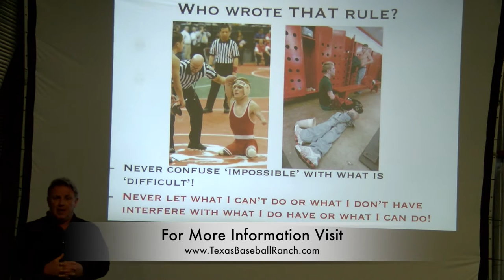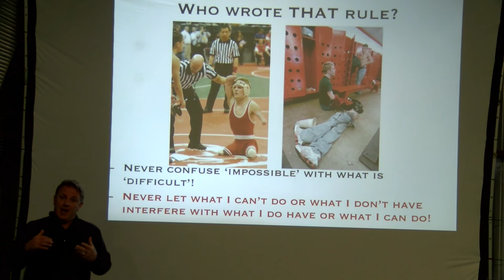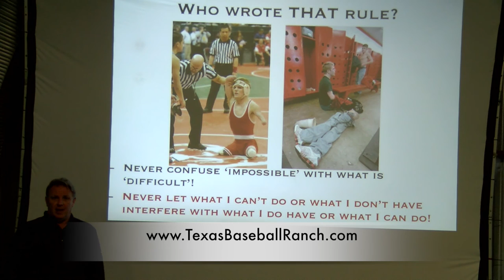⚾ How to Rise Up and Cope with Personal Challenges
- In this video, coach Ron Wolforth shares an inspirational story about wrestler Dustin Carter, who was born without arms and legs.  Never confuse what seems impossible with what is actually achievable, just extremely difficult.

🕒 In This Video:

00:00​ - Introduction
00:46 - Dustin Carter
03:28 - Lesson and Conclusion

The Texas Baseball Ranch™ is a place of great hope, high expectations, and even greater passion, energy and encouragement. It's a sanctuary from all the negativity, pessimism and bad coaching that exists elsewhere.

Want to throw 90, 95, 100 mph? We'll show you how.

Want to throw hard AND have a healthy durable arm? You can!

Want to throw hard AND have great command? We know the secret.

Since 2003, 408 students have broken the 90mph barrier; 140 students have broken the 94mph barrier and 20 the 100mph barrier. Over 121 of our athletes have been drafted by MLB. We lead the world in the objective measurement of baseball pitching training. Every day we're transforming the lives of young men all around the world by refusing to place athletes in boxes, refusing to use and except traditional labels, refusing to strictly choreograph everybody’s movement or force athletes into one size fits all programs. Learn how to pitch harder and faster. Join us!

👉🏻 Did you enjoy this video?  Please share your thoughts and opinions in the comments below - we love hearing from you!  Also, we appreciate it when you share these videos with your friends who are interested in improving their baseball game.